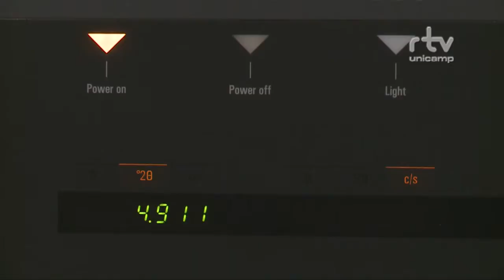Registro Geral - Prêmio iniciação à inovação - Exatas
Registro Geral - Prêmio iniciação a inovação - Exatas